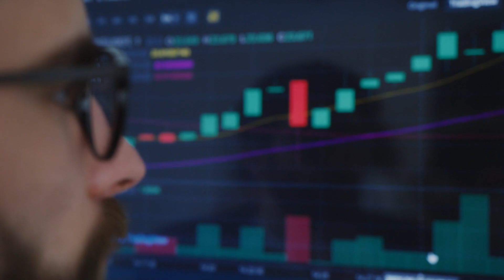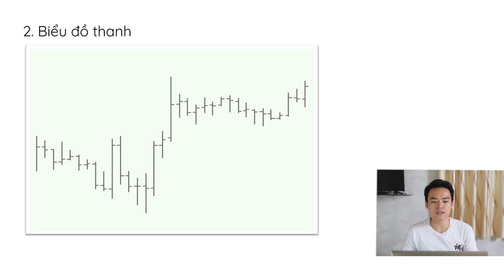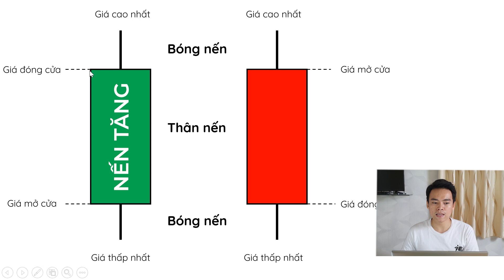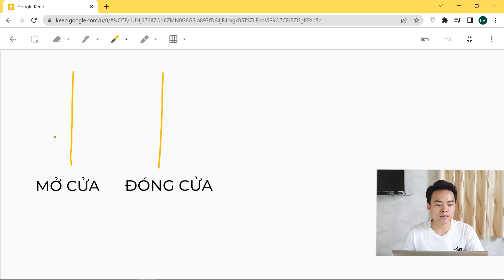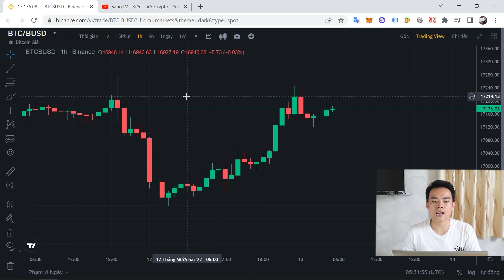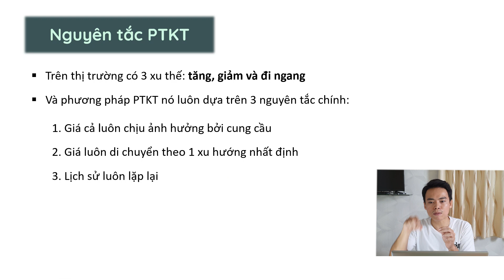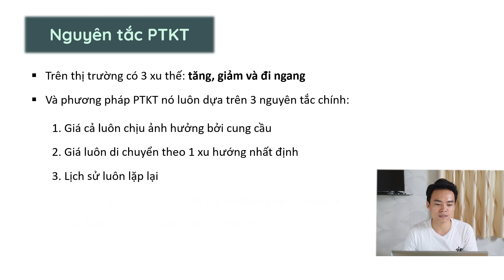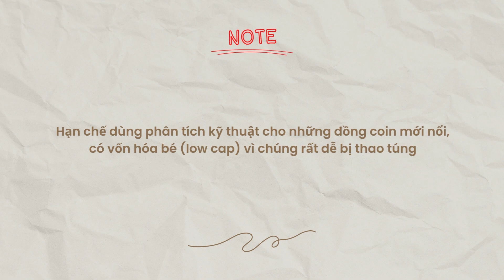TẬP 1 - Cấu tạo của Nến Nhật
Phân Tích Kỹ Thuật Trade Coin | Cách đọc biểu đồ nến cơ bản, nến Nhật là gì ?

☕ Mời Sang ly cafe bằng cách ☘️ DONATE nhé 👑MoMo 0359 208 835 👑VCB 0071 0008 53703, Luu Van Sang 👑Binance Pay: 👑Paypal

📖 MỤC LỤC:

00:00 INTRO
00:50 Phân tích kỹ thuật là gì ?
02:25 Các loại biểu đồ
10:53 Nguyên tắc Phân tích kỹ thuật
16:53 Tổng kết

Lưu ý:
1. Mục đích kênh của Sang là cung cấp các kiến thức hữu ích cho nhà đầu tư Crypto ở thời điểm hiện tại và sẽ không chịu bất kỳ trách nhiệm nào đối với việc đầu tư của bạn.

2. Thị trường Crypto vẫn luôn tiềm ẩn nhiều rủi ro, vậy nên bạn hãy nghiên cứu thật kỹ, đầu tư với tiền nhàn rỗi và không nên chơi tất tay hoặc vay mượn từ bạn bè để đầu tư.

3. Tất cả những thông tin chia sẻ trên kênh của Sang đều là quan điểm cá nhân, không mang tính chất là 1 lời khuyên đầu tư. Các bạn hãy cân nhắc thật kỹ và tự chịu trách nhiệm cho các quyết định đầu tư của mình.